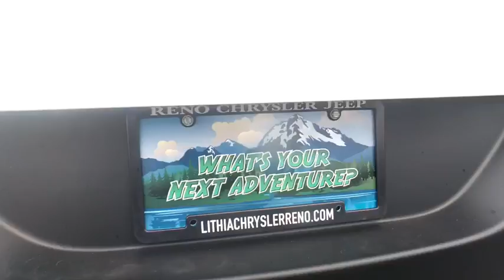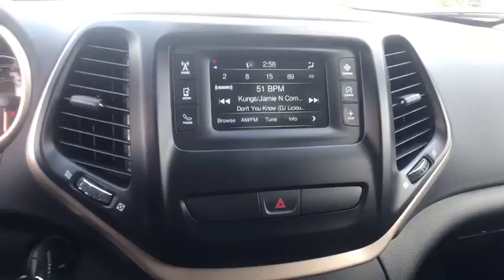2017 JEEP CHEROKEE Reno, Carson City, Northern Nevada, Sacramento, Elko, NV HD224086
2017 JEEP CHEROKEE

Heated Seats, iPod/MP3 Input, Bluetooth, Back-Up Camera, ENGINE: 3.2L V6 24V VVT W/ESS, COLD WEATHER GROUP, SIRIUSXM SATELLITE RADIO. Latitude trim, Bright White Clear Coat exterior. FUEL EFFICIENT 27 MPG Hwy/20 MPG City! SEE MORE!br /br /KEY FEATURES INCLUDEbr /4x4, Back-Up Camera, iPod/MP3 Input, Bluetooth, Aluminum Wheels. Rear Spoiler, MP3 Player, Keyless Entry, Privacy Glass, Child Safety Locks. br /br /OPTION PACKAGESbr /ENGINE: 3.2L V6 24V VVT W/ESS Pentastar, Stop-Start Multiple VSM System, 700 Amp Maintenance Free Battery, Dual Bright Exhaust Tips, COLD WEATHER GROUP Power Heated Mirrors, Engine Block Heater, Heated Front Seats, Exterior Mirrors w/Heating Element, Windshield Wiper De-Icer, Remote Start System, All-Season Floor Mats, Heated Steering Wheel, SIRIUSXM SATELLITE RADIO GPS Antenna Input, For More Info Call , No Satellite Coverage, HI/AK, 1-Year SIRIUSXM Radio Service, QUICK ORDER PACKAGE 26J Engine: 3.2L V6 24V VVT w/ESS, Transmission: 9-Speed 948TE Automatic, TRANSMISSION: 9-SPEED 948TE AUTOMATIC 1 speed PTU (STD). br /br /VEHICLE REVIEWSbr /Edmunds.com's review says The Cherokee also features one of the better backseats in the compact crossover class. Not only does it recline, but it also provides for fore-and-aft adjustment, and the high-mounted bench supports adults' thighs without pushing their heads into the rafters.. Great Gas Mileage: 27 MPG Hwy. br /br /WHO WE AREbr /At Lithia Chrysler Jeep of Reno our first and foremost goal is to make your car-buying and ownership experience better than any other you've had near Carson City, Auburn CA, Sparks and beyond. And prepare to have your expectations exceeded. br /br /Price does not include $449 Dealer Doc fee, taxes, and license fees. Price contains all applicable dealer incentives and non-limited factory rebates. You may qualify for additional rebates; see dealer for details.br /